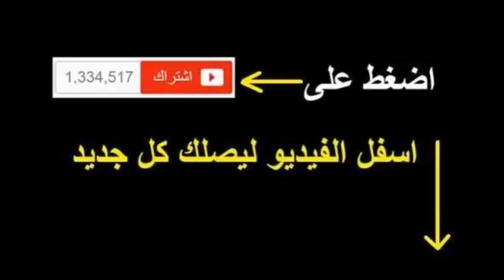ملوية مالحة من الذ مايكون بالخليع في الفرن مقرمشة و الاهم انها اقتصادية بمعنى الكلمة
للمزي دمن الوصفات الاقتصادية اضغط هنا